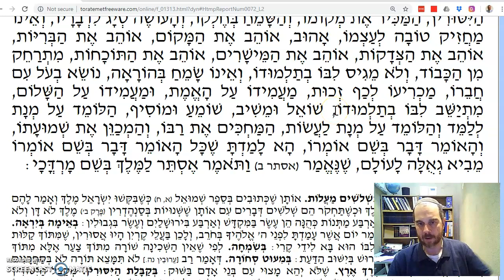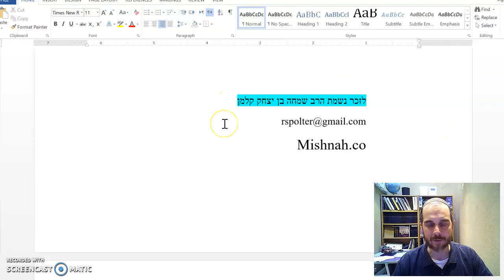Avot Chapter 6 Mishnah 6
The 48 attributes of a Talmid Chacham